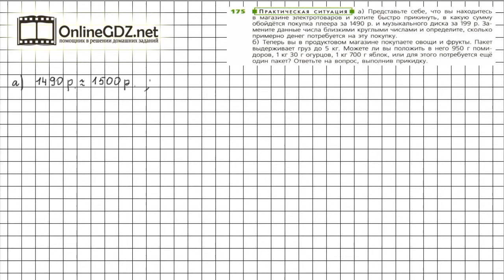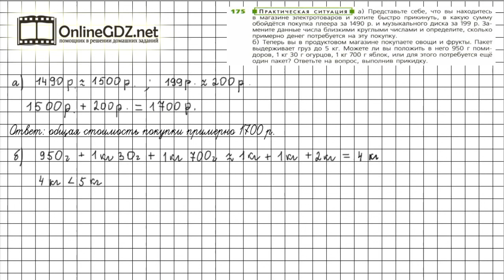Задание №175 - ГДЗ по математике 5 класс (Дорофеев Г.В., Шарыгин И.Ф.)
Номер 175 – необходимо найти приближенное значение суммы и ответить на вопрос в задаче.